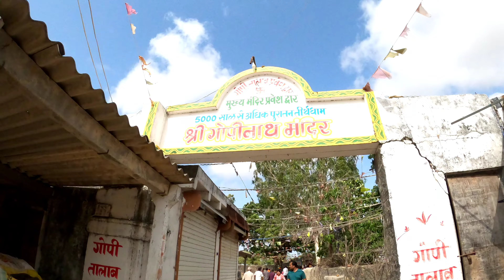శ్రీకృష్ణుని యొక్క గోపికలు ఈ కోనేటిలోనే తన శరీరాన్ని వదిలేశారు - Gopi Thalav in Sri Krishna Dwarka